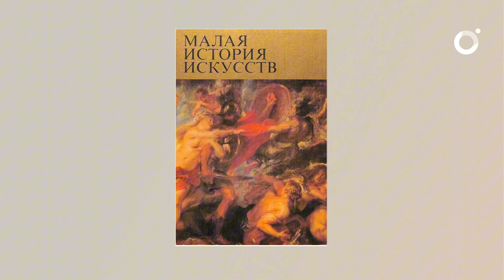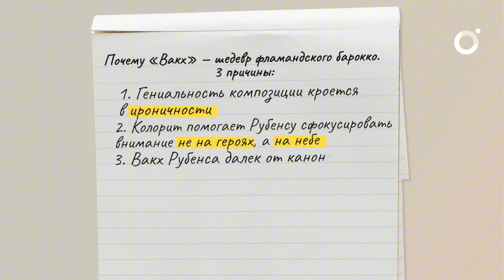" Вакх" Рубенса, разбор картины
Разбор 3 причин, чтобы понять, почему полотно Рубенса считается шедевром. Вместо чтения 383 страниц книги «Малая история искусств. Западноевропейское искусство
XVII века» Инны Прусс.